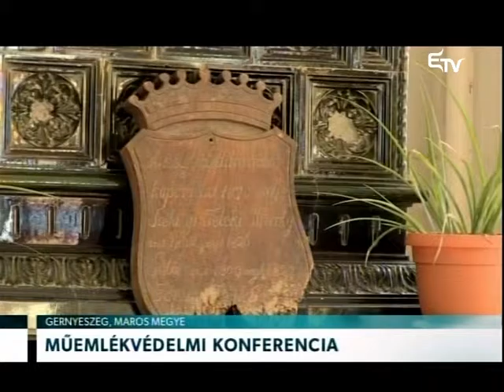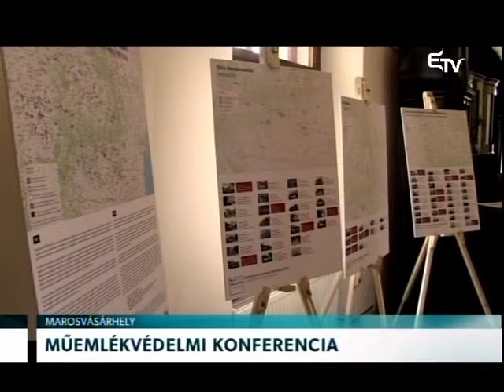Műemlékvédelmi konferencia – Erdélyi Magyar Televízió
A műemlékvédelem a gyakorlatban címmel szervezett konferenciát a gernyeszegi Teleki Kastély Egyesület. Ezen a Gernyeszegi Nyári Egyetem keretében végzett felmérés és falkutatás eredményeiről esett szó, majd a műemlékvédelem általános helyzetét vizsgálták.